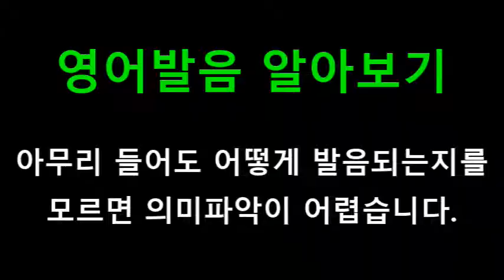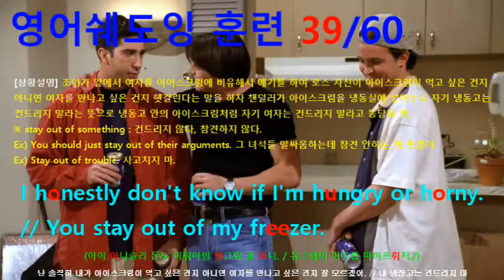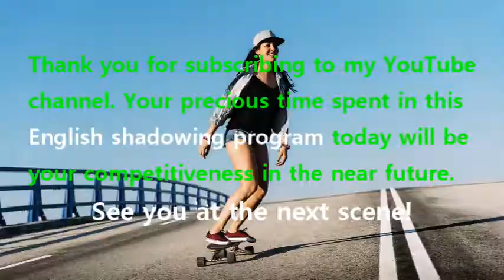[영어쉐도잉] 프렌즈 시즌1 1화 #123 - I honestly don't know if I'm hungry or horny. You stay out of my freezer.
#119 : You could get them with Jimmies, or nuts, or whipped cream!
#120 : This is the best thing that ever happened to you.
#121 : You got married, you were, like, what? eight?
#122 : Welcome back to the world. Grab a spoon.
#123 : I honestly don't know if I'm hungry or horny. // You stay out of my freezer.